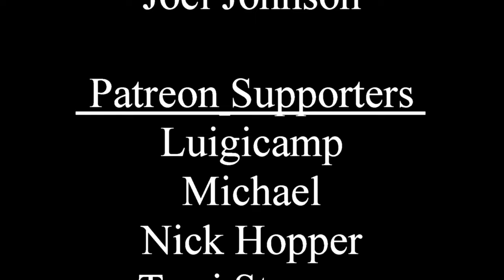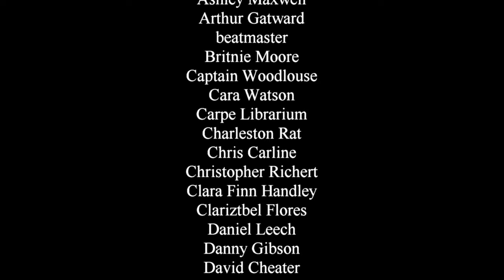A Celebration of Positive Masculinity in Entertainment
I feel like toxic masculinity has been a hot topic for a while now. But I think it's important to not lose sight of the opposite side of the coin. So let's go through some of the sterling examples of positively masculine characters!